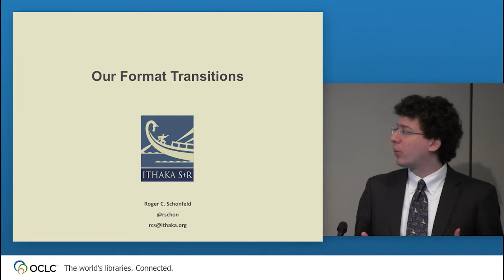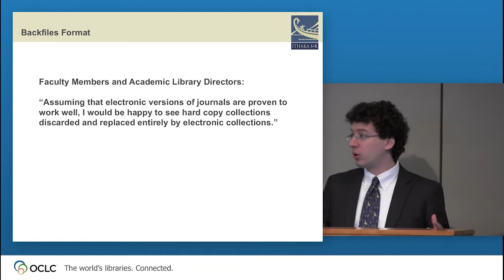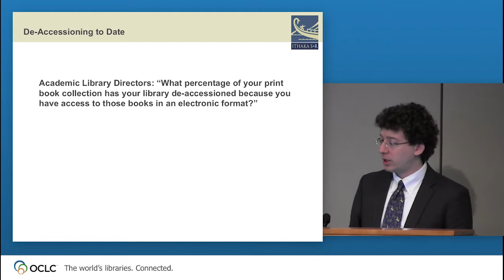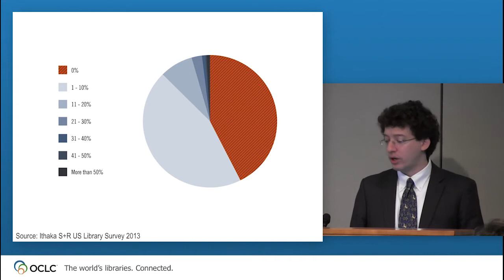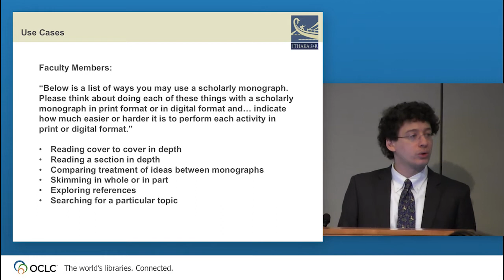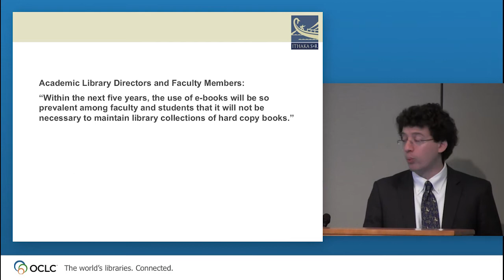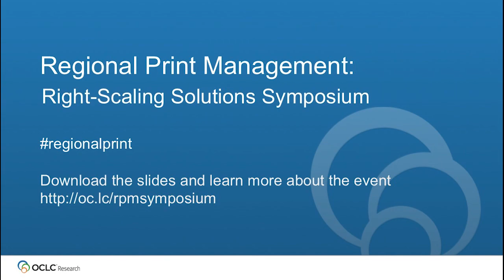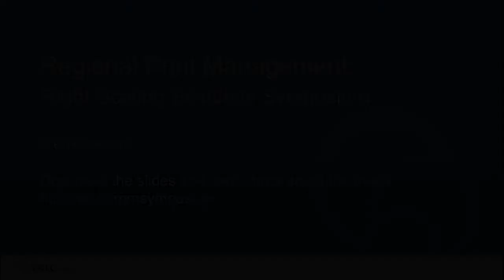Our Format Transitions - Roger Schonfeld Keynote at Regional Print Management Symposium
In this video, Roger Schonfeld from Ithaka S+R presents "Our Format Transitions" keynote at the OCLC Research, CIC and OSU Libraries Regional Print Management: Right Scaling Solutions Symposium. To learn more about the event or download Roger's slides,